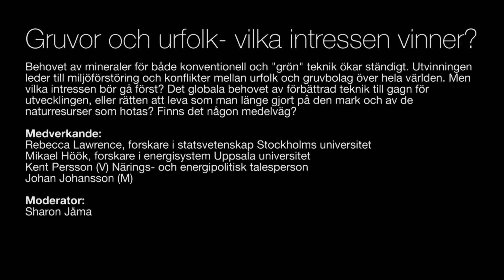Gruvor och urfolk- vilka intressen vinner?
Behovet av mineraler för både konventionell och "grön" teknik ökar ständigt. Utvinningen leder till miljöförstöring och konflikter mellan urfolk och gruvbolag över hela världen. Men vilka intressen bör gå först? Det globala behovet av förbättrad teknik till gagn för utvecklingen, eller rätten att leva som man länge gjort på den mark och av de naturresurser som hotas? Finns det någon medelväg?

Medverkande
Rebecca Lawrence, forskare i statsvetenskap Stockholms universitet
Mikael Höök, forskare i energisystem Uppsala universitet
Kent Persson (V) Närings- och energipolitisk talesperson
Johan Johansson (M)
Moderator: Sharon Jåma